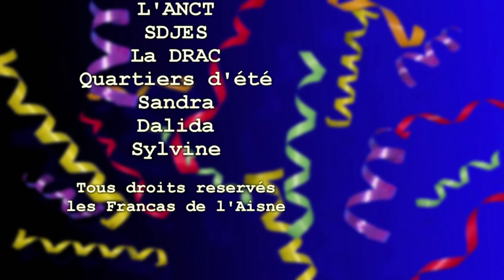Présentation d'une nouvelle semaine pour les enfants du centre de loisirs d'Hirson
Au programme de la semaine , du Camping
une sortie à cambrai et bien d'autre encore
Le thème de cette semaine c'est la Nouvelle -Zélande